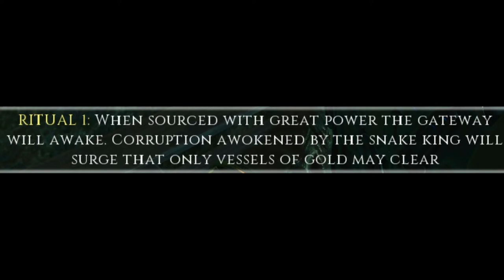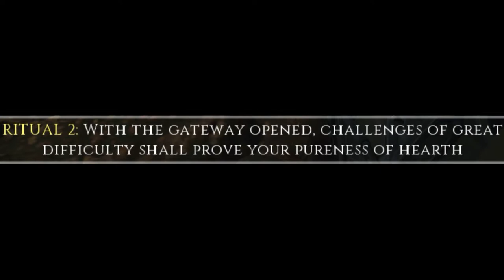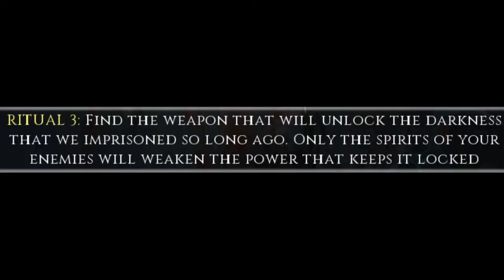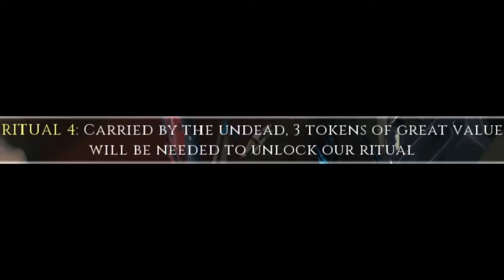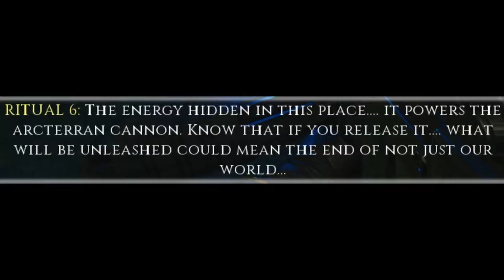Serpent's call Quick EE Guide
This is a super fun EE and amazing boss fight. In the start of the match you can fill the sould boxes up whenever you want it doesnt have to be in specific order. Also you do not need any upgraded sword for the EE. The boss takes alot of ammo so I suggest the titan and the NV4 since that gun is in the boss. There is no buyable ending and the game keeps going after you beat the boss. I didnt include the sword quests or the drill parts this guide is just for the main EE enjoy :)